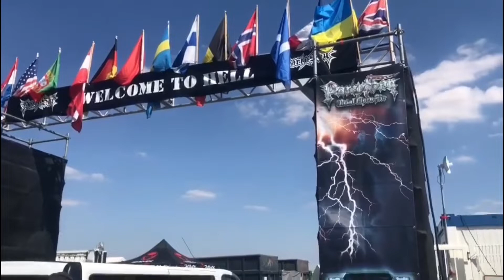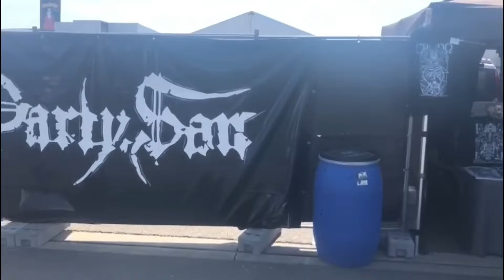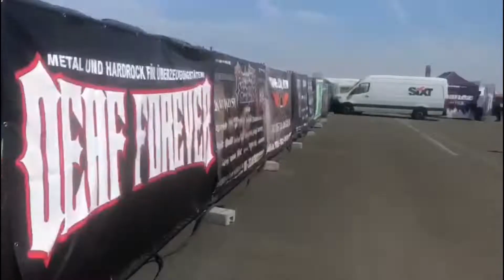Mi experiencia en PARTY.SAN 2022 Alemania